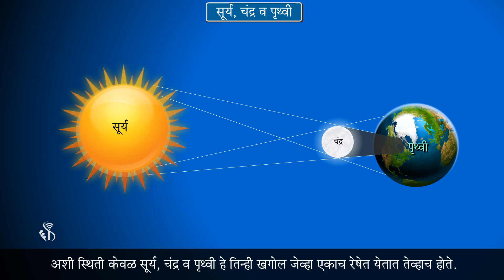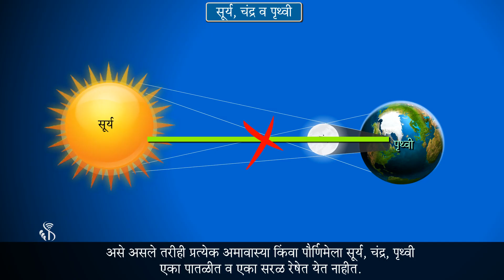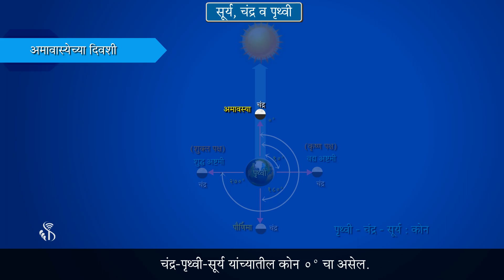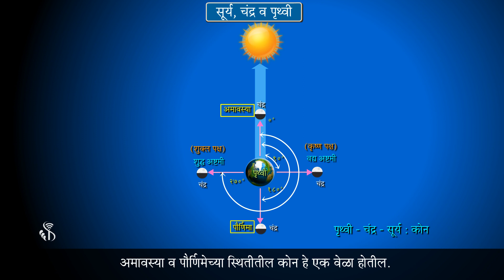7th Geography | Chapter#02 | Topic#03 | ग्रहणे | Marathi Medium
ग्रहण म्हणजे सूर्यबिंब किंवा चंद्रबिंब झाकले जाणे होय. सूर्य व पृथ्वी यांच्या मध्ये चंद्र आल्याने सूर्य बिंब झाकले जाते. चंद्र ज्यावेळी पृथ्वीच्या सावलीतून प्रवास करतो त्यावेळी चंद्रबिंब झाकले जाते. अशी स्थिती केवळ सूर्य, चंद्र व पृथ्वी हे तिन्ही खगोल जेव्हा एकाच रेषेत येतात तेव्हाच होते. सूर्य या ताऱ्याभोवती फिरणाऱ्या पृथ्वी या ग्रहाभोवती तिचा चंद्र हा उपग्रहही फिरत असतो. मात्र पृथ्वीची परिभ्रमण कक्षा व चंद्राची परिभ्रमण कक्षा नेहमी एकाच पातळीत नसतात. चंद्राची परिभ्रमण कक्षा पृथ्वीच्या परिभ्रमण कक्षेशी सुमारे 5० चा कोन करते हे तुम्हांला या आकृतीत दिसत आहे. त्यामुळे चंद्र प्रत्येक परिभ्रमणादरम्यान पृथ्वीच्या परिभ्रमण प्रतलाला दोन वेळा छेदतो. प्रत्येक अमावास्येला सूर्य, चंद्र, पृथ्वी यांना जोडणाऱ्या रेषेत शून्य 0० अंशाचा कोन असतो, तर पौर्णिमेला तो 180० असतो. ग्रहणे अमावस्येला व पौर्णिमेलाच होतात. असे असले तरीही प्रत्येक अमावास्या किंवा पौर्णिमेला सूर्य, चंद्र, पृथ्वी एका पातळीत व एका सरळरेषेत येत नाहीत. म्हणूनच प्रत्येक अमावास्येला व पौर्णिमेला ग्रहण होत नाही.